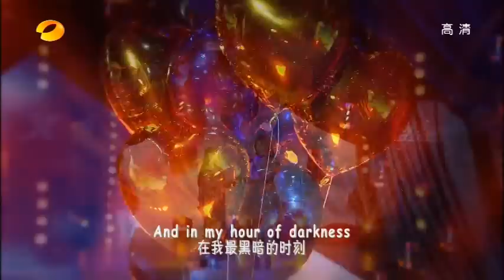天天向上 Crystal Lee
I apologize for the poor audio
天天向上
Crystal Lee & Connie Talbot - Let It Be
Crystal - Cindai
Crystal - Price Tag

Malaysia Fans Page - Florence Crystal (Crystal Lee Xin Qiao李馨巧)